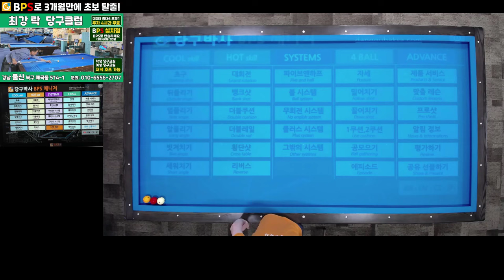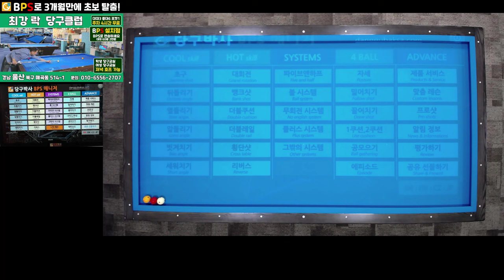당구연습방법 특히 3쿠션 연습 이게 정답입니다 이렇게 하세요!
당구박사 당구레슨#프로당구#스마트폰당구교재#당구연습기BPS
당구 연습을 어떻게 해야 빠르게 성장하는지 당구부문 정부 공인 자격증 소지자인 당구박사가 시원하게 알려드립니다.